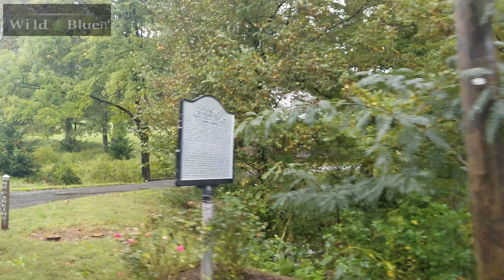GHOST HUNT - SEARCH FOR TREE SPIRITS - GATLINBURG CEMETARY AND COVERED BRIDGE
Found this spooky covered bridge and also a cemetery near Gatlinburg, TN. Definately could be some tree spirits, and you know the cemetaries probably got some ghosts. Found the grave of a revolutionary war soldier out there, so it's real old.